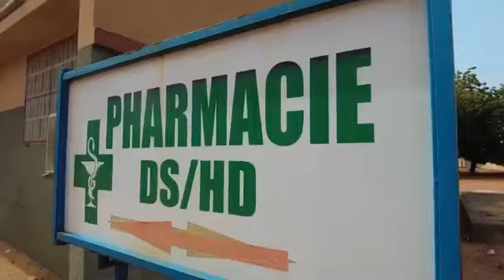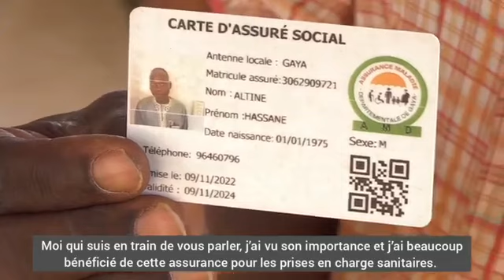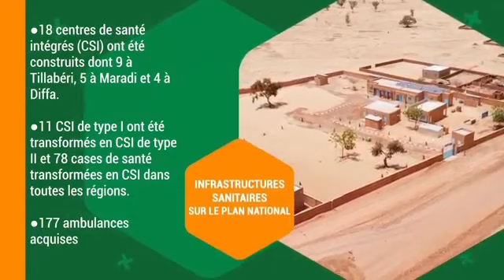COUVERTURE SANTÉ UNIVERSELLE Gaya, département de la région de Dosso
🟩COUVERTURE SANTÉ UNIVERSELLE🟩

➡️Gaya, département de la région de Dosso, est un des départements pilotes pour la mise en œuvre de la Couverture Santé Universelle (CSU).

🟠Quels en sont les modalités, les conditions, les avantages?

🟠Découvrez dans ce reportage l'avis des populations de Gaya sur l'impact de la mise en œuvre de cette réforme phare du programme de Renaissance III en matière d'accès à des soins de qualité à moindre coût.